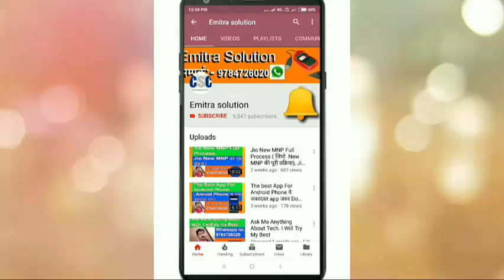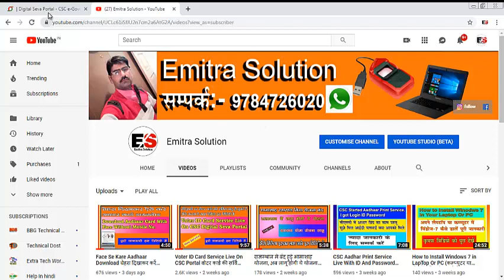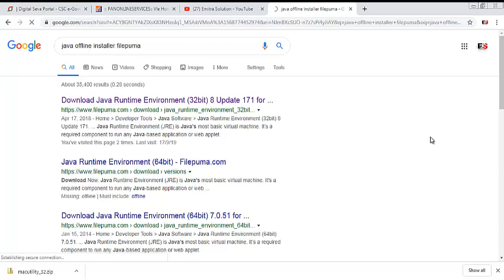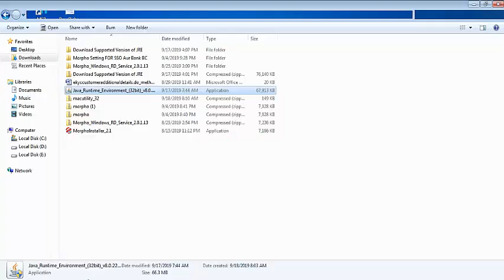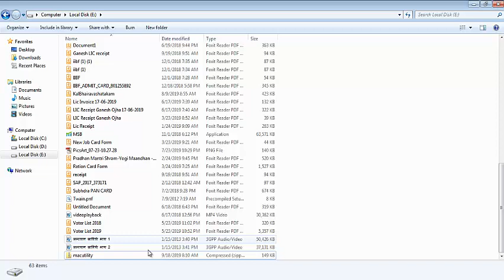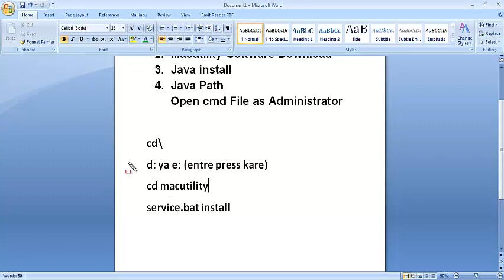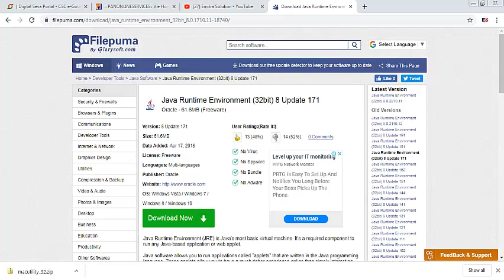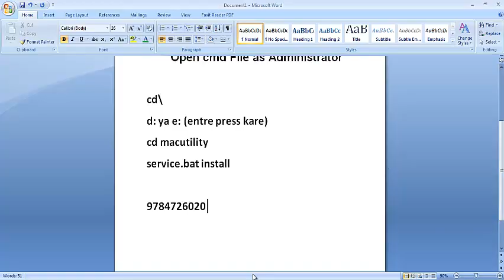UTI PAN MAC Utility Software Installation( UTI PAN Mac Utility सॉफ्टवेयर इन्स्टाल कैसे करें )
दोस्तों इस वीडियो में मेने आपको मैक यूटिलिटी सोफ्टवेयर इंस्टालेशन का तरीका बताया है! आप इस वीडियो को पूरा देखें